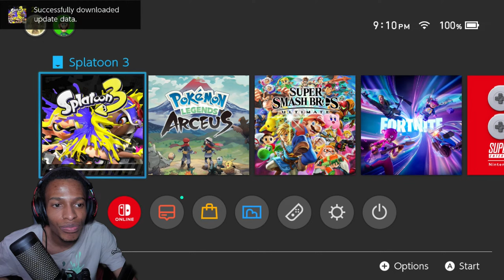DAY 1 TEAM BABY CHICKENS RISE UP WERE TAKING OVER!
About me:
Hello my name is Gervanie but you can call me Gerv for short.

I create comedy content on my YouTube channel, and nothing brings me more joy than entertaining people with my videos